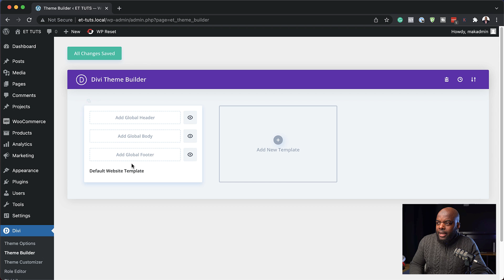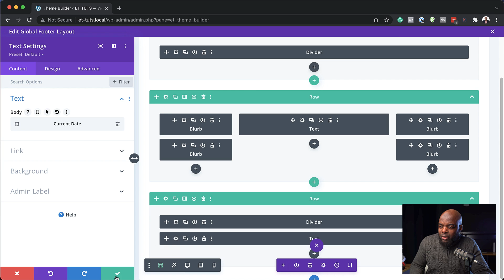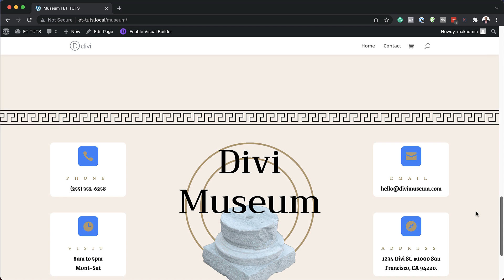How to Add a Dynamic Copyright Year to Your Divi Footer (Automatically Updated)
Unfortunately, it can be difficult to remember to change the year from one year to the next. The solution is to make the year dynamic. It would pull the date from the server, and you would never have to worry about it. Fortunately, adding a dynamic year to the Divi copyright footer is a simple task. In this article, we’ll see how to add a dynamic copyright year to your Divi footer so it will update automatically.

0:15 Create your footer in the theme builder
0:22 Add premade layout
2:21 Final design